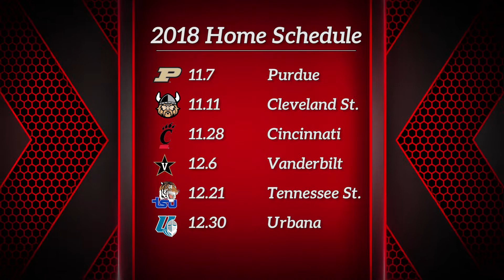Women's Basketball: Cardinals Release Non-Conference Schedule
Ball State women's basketball has an awesome non-conference schedule this fall, including some major games inside Worthen Arena.  Check out Brady Sallee's thoughts on what his team's in store for.